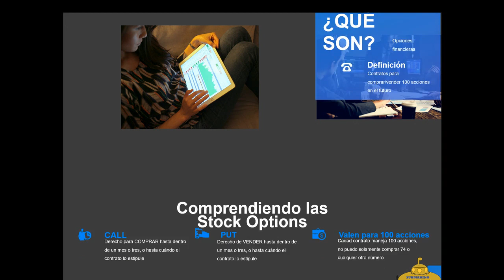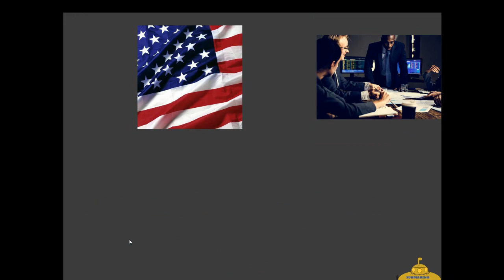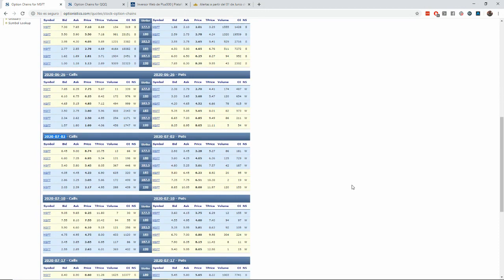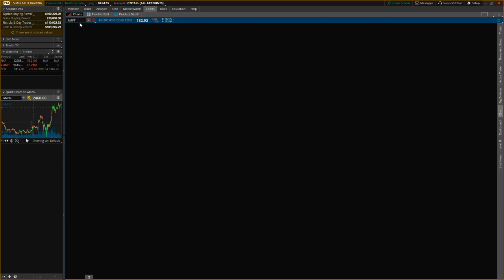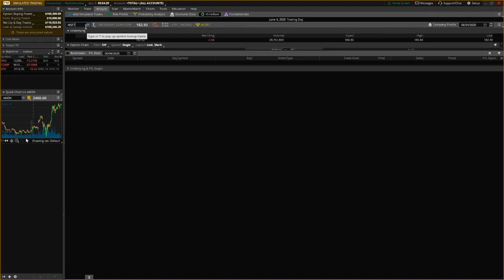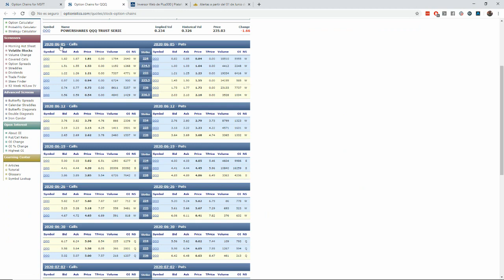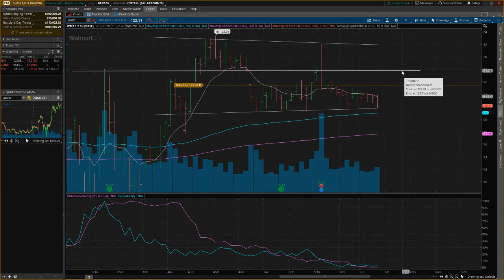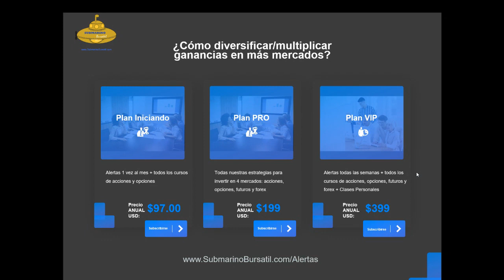Cómo invertir en opciones financieras exitosamente: Qué son?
| Clic aquí para reclamar nuestro curso de opciones básico totalmente gratis y empezar tus primeras transacciones hoy.
Clic aquí para abrir una cuenta en un broker LEGAL de USA con acceso al mercado de opciones: